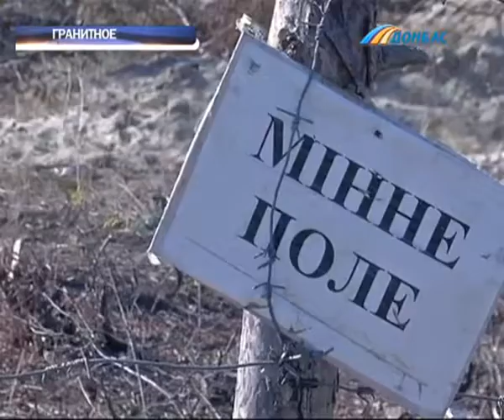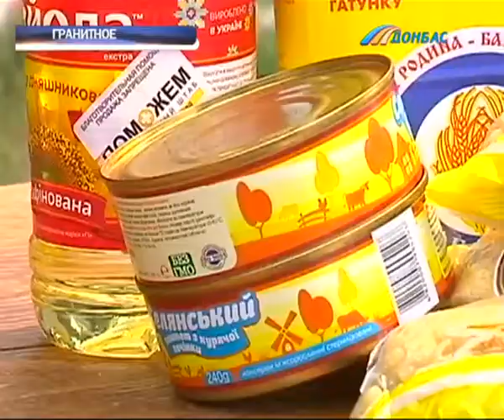Гумштаб Ахметова помогает населению Гранитного